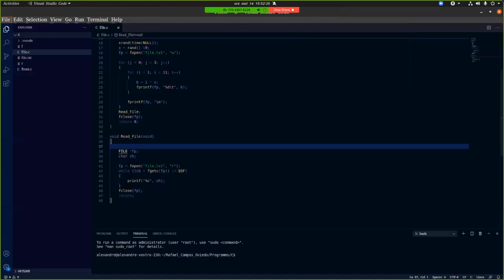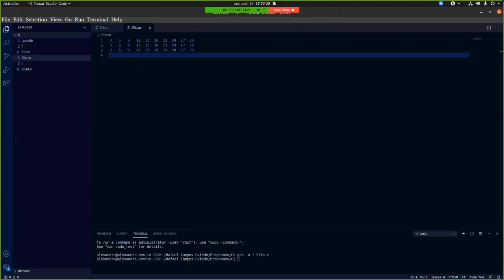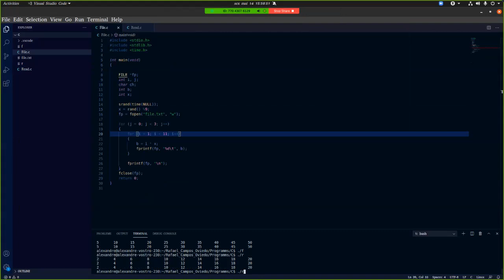Programação cmpsvd1970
Read File